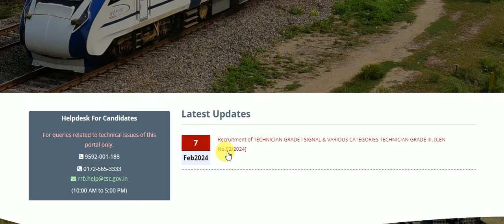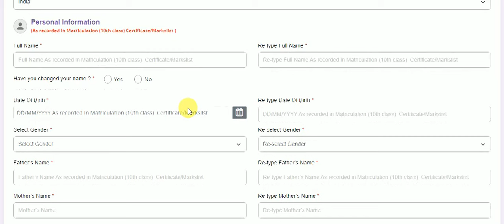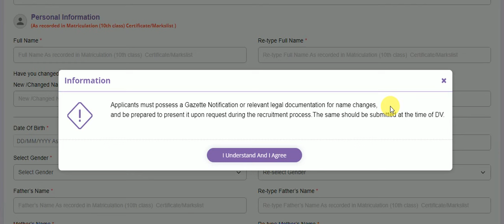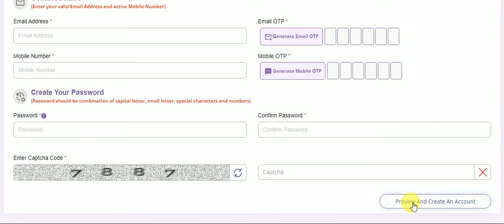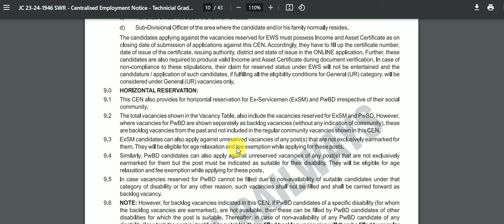RRB TECHNICIAN GRADE APPLY ONLINE PROCESS, RRB TECHNICIAN IMPORTANT BOOKS, RRB TECHNICIAN ONLINE